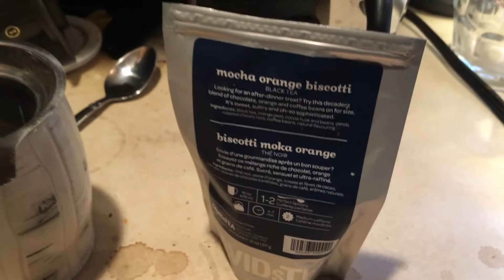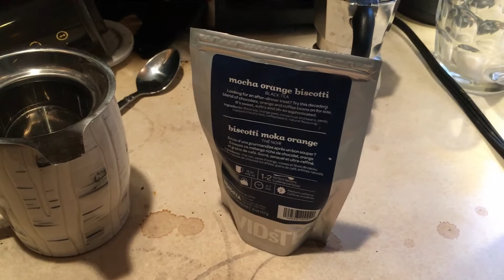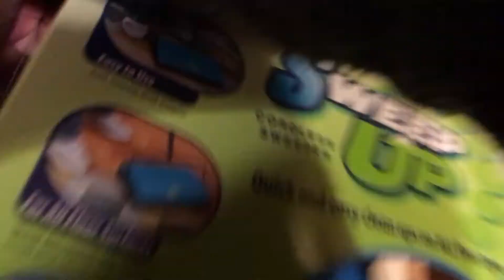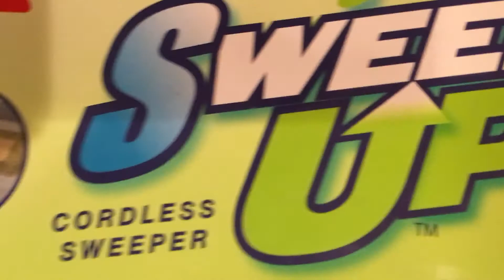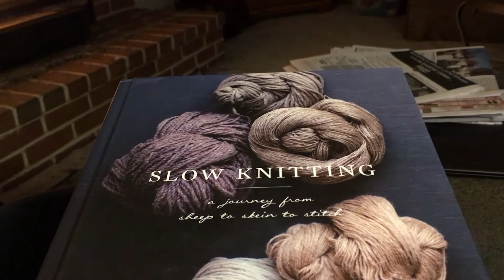It's Vlogmas! Dec. 7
Welcome to the Flame and Fiber Vlogmas! I hope you enjoy it!